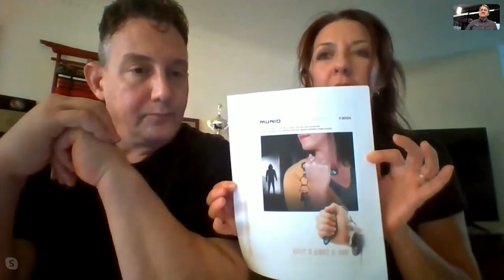GunStuff TV interview with MUNIO Self Defense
MUNIO is interviewed about our MUNIO Self Defense Keychain by Chris and Scott, the hosts of Gun Stuff TV LIVE